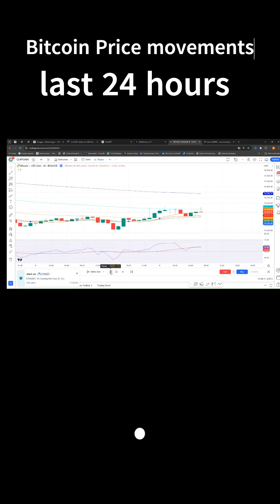🚀EskensCrypto All You Need To Know In 60 Seconds Crypto Marketupdate September 10 😁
Stop paying fees on buying and selling Bitcoin, Ethereum and lots of other crypto! Bybit, one of the largest crypto brokers in the world, is currently charging 0 trading fees on USDC trading pairs! This saves you tons of money! Trading in in USDC pairs workt exactly the same as trading in USDT pairs!

💰Use USDC trading pairs on Bybit (The World's Leading Assets Platform) and pay 0 tradingfees on lot's of crypto coins!
Sign-up Take Less Than 40 Seconds !!

Always check the prices on different Crypto exchanges to lock in the best deals for buying AND selling your crypto's!! Below some sweet deals to get you started :)

Sign-up Take Less Than 40 Seconds. Bybit The World's Leading Assets Platform.

💰Buy, sell and store over 190 digital assets at one of Europe’s leading exchanges. Create your Bitvavo account with my personal link below to trade your first €10,000 free of fees

💰Keep Your Crypto SAVE, BUY a Crypto Wallet!

If you're interested in learning about crypto, then this is the video for you! We'll teach you everything you need to know to get started with crypto, from the basics to the more advanced topics.